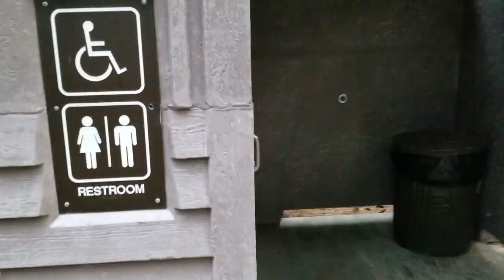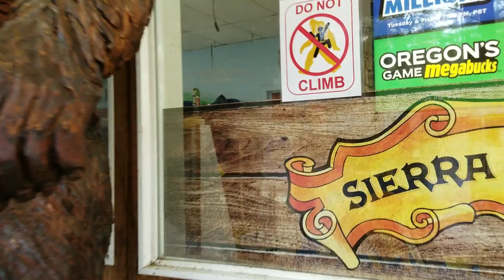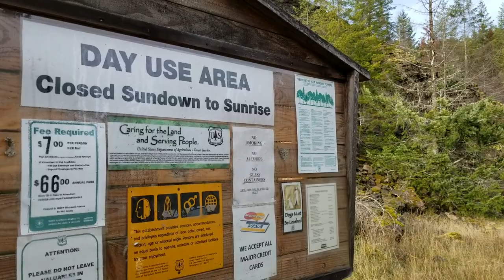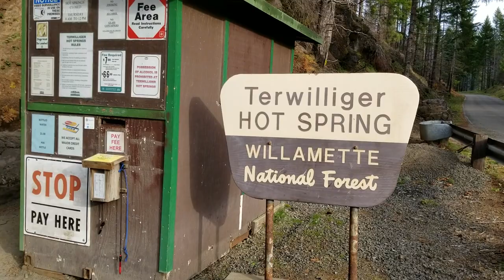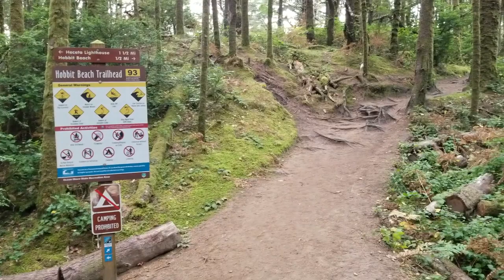VanLife | Oregon Road Trip (In A Minivan Camper) | Part 1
I love getting to know all of you so introduce yourself in the comments.

I have had this road trip planned for only about a month. A friend of mine was visiting me from Illinois and I wanted to show her as uch of oregon as we could in the little time we had.

We started our trip by visiting the hot spring deep in the Willamette National Forest. From there we went straight west all the way to the coast where we played on the beach and went hiking.

Part 2 will include driving up the coast to washington, and then making our way to Mt. Hood. We have been using the iOverlander App to find all but one of our spots to sleep. Join us for this magical adventure through the PNW.

xoxo

Etsy (For Tarot Readings and Handmade Jewelry)

Music is from the YouTube Studio library